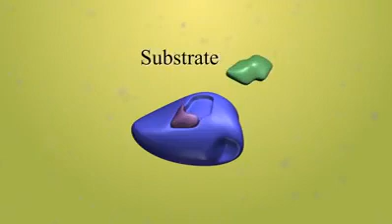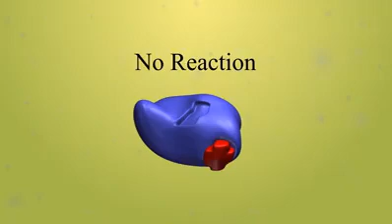Catalytic cycle of Enzymes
This video gives you a brief idea how the enzymes bring out changes by acting on a substrate bringing out the necessary change.
Thanks